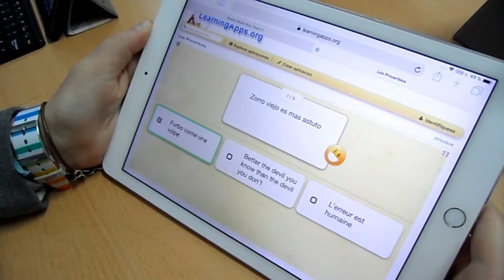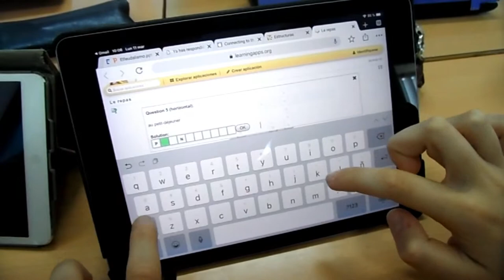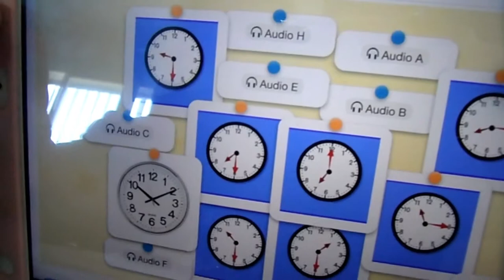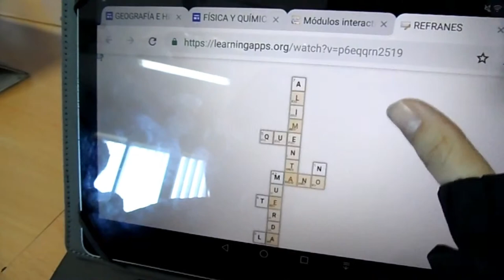CREACIÓN DE JUEGOS DE REFRANES CON LEARNING APPS.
El alumnado de 2º de ESO, en la materia de Francés con la profesora Juana Hermoso, ha creado divertidos juegos de refranes con Larening apps. Esta es una tarea dentro del Proyecto eTwning titulado Saywow.